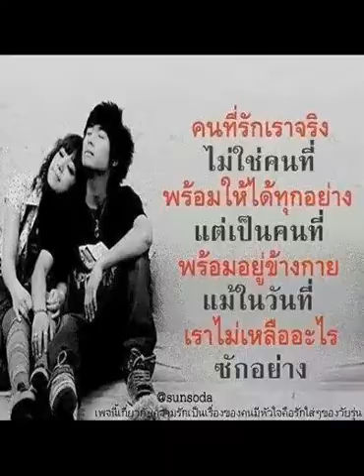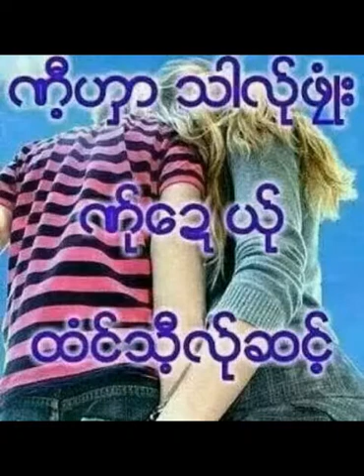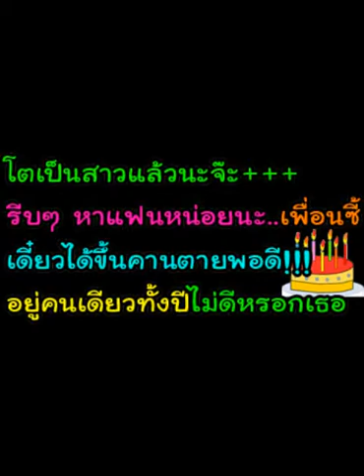Poe karen song 2014 win tun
Win tun